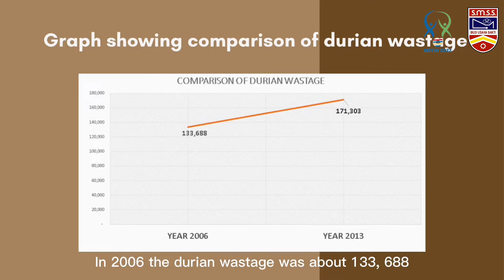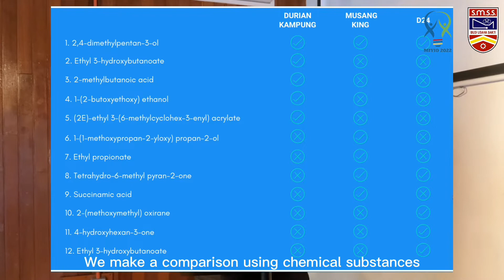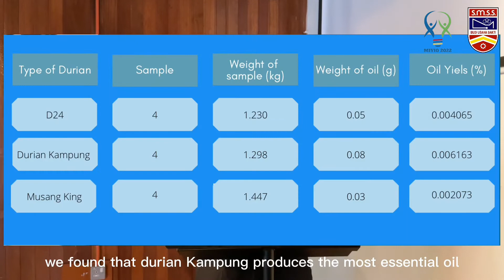DURIO IGIENICO SM SAINS SELANGOR